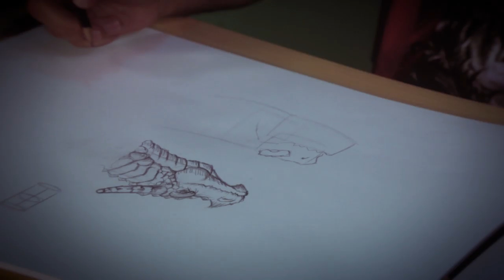El boceto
Coordinador

Soporte Tecnológico